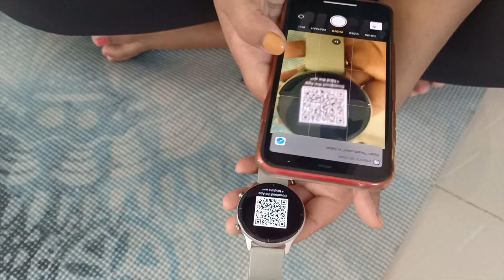My First Unboxing Video 😊 Amazfit GTR 2e Unboxing 📦 Apple Watch 5 New Metal Strap ⌚ MagicalApeksha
Apple Watch Series 5 (GPS + Cellular, 44mm) - Space Gray Aluminium Case with Black Sport Band

Fullmosa Compatible Apple Watch Band 38mm 40mm 42mm 44mm, Stainless Steel Metal for Apple Watch Series SE 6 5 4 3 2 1 Bands,38mm 40mm Rose Pink

Amazfit GTR 2e Smart Watch, 2.5D Curved Bezel-Less Design, 1.39ã??Always-on Amoled Display, SpO2 & Stress Monitor, Built-in GPS, 24-Day Battery Life, 90+ Sports Models, 50+ Watch Faces (Matcha Green)

SUAKE Natural 4 Head Fine Sketch Fork Tip Tattoo Tint Eyebrow Pen (Dark Brown)

My First Unboxing Video 😊 Amazfit GTR 2e Unboxing 📦 Apple Watch 5 New Metal Strap ⌚ MagicalApeksha uttarakhand latest vlog
uttarakhand trekking vlog
pahadi lifestyle
pahadi daily vlog
kailash parvat explore
pahadi food vlog
kedarnath vlog
haridwar explore
rishikesh vlog
kailash parvat mystery
almora vlog
nainital vlog
canada travel vlogs
char dham ni jatra
solo female travel vlogs
philippines vlogs latest
uttarakhand pya
uttarakhand teaser
rohit pahadi block
moving vlogs uk
kinnaur kailash trek 2024
tarkeshwar dham yatra
uttrakhand rath yatra
harsil valley vlog
vitthala temple
girnar vlog island life vlog latest
back to school mini vlog
bpsc previous year question geography
aryan vali ladakh
island life vlogs
walking to school vlog
haryana tet previous year question paper
bhu gt hindi previous year question paper
haryana math previous year question
uttarakhand village life
himachal pradesh pahadi lifestyle
rohit pahadi vlog
harsil uttarakhand
kailash parvat mystery
pahadi food
village life vlog
uttarakhand trekking
garhwali vlog
uttarakhand farming
harsil valley TRIP
pinoy vloggers on youtube
vlogs pakistani village
ghost town vlogs
jharkhand paramedical pya
coastal villages uk
pahadi doll
hp It tet previous question paper
mughals previous year question paper
english ctet pya
bpsc pya geography
returns pallets uk
hssc computer previous year question paper pahadi village life
pahadi lifestyle block
garhwali village life
om parvat mystery
pahadi snacks
uttarakhand previous year question papers
buying return pallets uk
uttarakhand vlogs
uttarakhand village tour
pahadi house vlog
my village vlog video
tarkeshwar mandir
padmanabhaswamy temple mystery
girnar parvat parikrama
guru purnima recipes
aryan village ladakh pregnancy tourism
mukti temple
aryan interview with bharti
shikharji pahad
ladakh ladisa uttarakhand pahadi village
beautiful village vlog
uttarakhand food tour
om parvat vlog
pahadi food blog
uttrakhand vloger
dehati village life vlog
kailash parvat
most beautiful village in uttarakhand
manali village vlog
nainital vlog